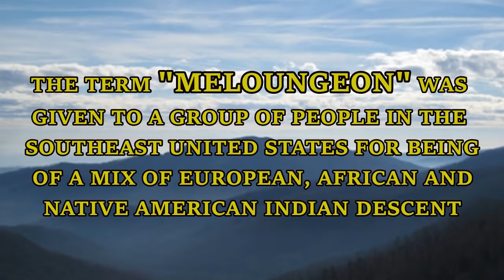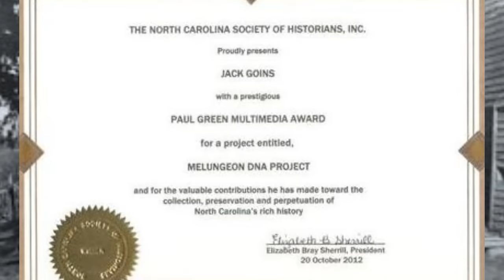The Melungeon People, Who are They and where did they come from? America's Lost Appalachian People.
NOTE: This Video is my Theory and mine alone on of some possibilities of the origins of some families. (NOT FACTUAL, OPINION ONLY) They are a true original Mountain people of the southern Appalachian Mountains. To this day they are still trying to determine who is and who is not related by DNA testing programs to determine their blood lines.                                                                                          Metal Detecting                                                                                                                                                                       2. Wildlife Videos                                                                                                                                                                     3. History & Mountain Culture                                                                                                                                                                                             4.The Unexplained                                                                                                                                                                 5. Home projects                                                                                                                                                                         6. Hunting & Fishing                                                                                                                                                                   7. Nature Videos                                                                                                                                                                           8.Mining History                                                                                                                                                               9. Video Shorts                                                                                                                                                        All Videos are Copyrighted and used by permission only.